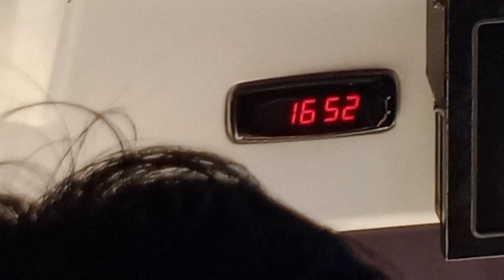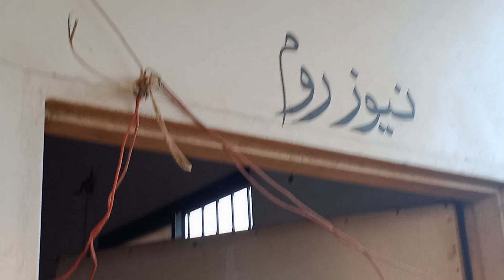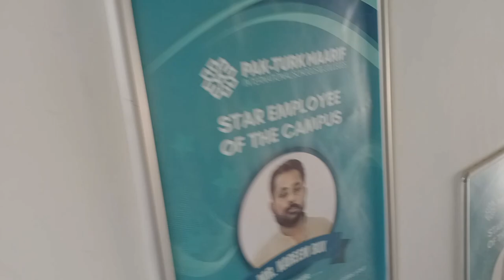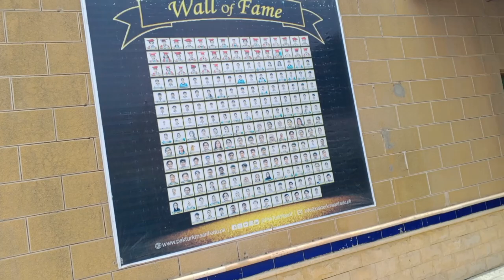Pak Turk School || Mera Demo and Interview 🧘. Let's go to pak turk school jamshoro 2024